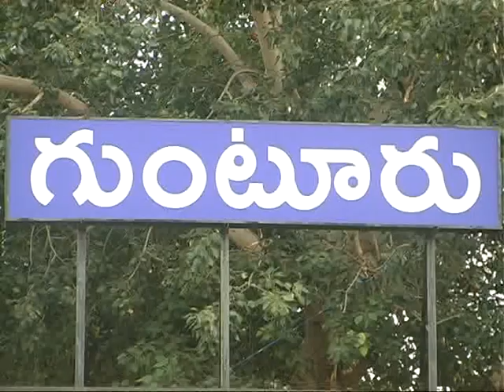ఆరోగ్యశ్రీ పథకం పెట్టినది ఎవరో తెలుసా లోకేష్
*ఆరోగ్య‌శ్రీ ప‌థ‌కాన్ని ప్ర‌వేశ‌పెట్టింది ఎవ‌రో.. ఆ పేరు మీరు చెప్ప‌గ‌ల‌రా..?*
*మీ ప్ర‌భుత్వంలో ఎన్ని ఆరోగ్య‌శ్రీ ప్రొసీజ‌ర్లు పెంచారో స‌మాధానం ఇవ్వ‌గ‌ల‌రా..?*
*రూ.631 కోట్ల ఆరోగ్య‌శ్రీ బ‌కాయిలను మిగిల్చింది మీరు కాదా..?*
*మీరు బీపీఎల్ కుటుంబాల‌కే ఆరోగ్య‌శ్రీ అమ‌లు చేస్తే జ‌గ‌న‌న్న రూ.5లక్ష‌ల లోపు వార్షిక ఆదాయం ఉన్న‌వారంద‌రికీ ఇచ్చారు*
*ఏడాదికి ఆరోగ్య‌శ్రీకి మీరు రూ.వెయ్యి కోట్లు ఇస్తే.. జ‌గ‌న‌న్న ఈ ఒక్క ఏడాదే రూ.3400 కోట్లు ఖ‌ర్చు చేస్తున్నారు*
*ఈ నాలుగేళ్ల‌లో 36 ల‌క్ష‌ల మందికిపైగా రోగుల‌కు ఆరోగ్య‌శ్రీ ద్వారా ఉచితంగా చికిత్స అందించాం*
*ఈ నాలుగేళ్ల‌లో ఏకంగా రూ.10,100 కోట్లు ఆరోగ్య‌శ్రీ ట్ర‌స్టు ద్వారా ఖ‌ర్చు చేశాం*
*మీ ఆరోప‌ణ‌ల‌ను ప్ర‌జ‌లు అస‌హ్యించుకుంటున్నారు*
*మీకు ద‌మ్ముంటే నా ప్ర‌శ్న‌ల‌కు స‌మాధానం ఇవ్వండి*
*చంద్ర‌బాబునాయుడు, లోకేష్ వ్యాఖ్య‌ల‌పై నిప్పులు చెరిగిన మంత్రి విడ‌ద‌ల ర‌జిని*

ఆరోగ్య‌శ్రీ ప‌థ‌కంపై బ‌హిరంగ చ‌ర్చ‌కు సిద్ధ‌మా అని టీడీపీ అధినేత చంద్ర‌బాబునాయుడితోపాటు, నారా లోకేష్‌కు రాష్ట్ర వైద్య ఆరోగ్య‌శాఖ మంత్రి విడ‌ద‌ల ర‌జిని స‌వాల్ విసిరారు. గుంటూరులోని ఇన్‌స్పెక్ష‌న్ బంగ్లాలో ఆదివారం మంత్రి విడ‌ద‌ల ర‌జిని విలేక‌రుల స‌మావేశం నిర్వ‌హించారు. ఈ సంద‌ర్భంగా మంత్రి విడ‌ద‌ల ర‌జిని మాట్లాడుతూ చంద్ర‌బాబునాయుడు, లోకేష్ ప‌దే ప‌దే ఆరోగ్య‌శ్రీపై అర్థం లేని ఆరోప‌ణ‌లు చేస్తున్నార‌ని మండిప‌డ్డారు. ఆరోగ్య‌శ్రీని అనారోగ్య‌శ్రీగా మార్చారంటూ త‌ప్పుడు ప్ర‌చారం చేస్తున్నార‌ని దుయ్య‌బ‌ట్టారు. ఆరోగ్య‌శ్రీ ప‌థ‌కం ద్వారా ల‌క్ష‌లాది మంది నిరుపేద‌లు అత్యుత్త‌మ వైద్యం పొందుతున్నార‌ని, ప్ర‌భుత్వానికి ఎంతో మంచి పేరును ఈ ప‌థ‌కం తీసుకొస్తోంద‌ని, ఇది త‌ట్టుకోలేని తండ్రి కొడుకులు అడ్డ‌గోలు ఆరోప‌ణ‌లు చేస్తున్నార‌ని ధ్వ‌జ‌మెత్తారు. తండ్రికొడుకుల‌కు ద‌మ్ముంటే ఆరోగ్య‌శ్రీపై బ‌హిరంగ చ‌ర్చ‌కు రావాల‌ని డిమాండ్ చేశారు. ఆరోగ్య‌శ్రీని పూర్తిగా వెంటిలేట‌ర్‌కు చేర్చిన మీ చ‌రిత్ర‌ను తాను నిరూపిస్తాన‌న్నారు. 14 ఏళ్లకు పైగా ముఖ్య‌మంత్రిగా ఉన్న చంద్ర‌బాబునాయుడు ఆరోగ్య‌శ్రీ లాంటి ఒక ప‌థ‌కాన్ని తీసుకురావాల‌నే క‌నీస ఆలోచ‌నే చేయ‌లేక‌పోయార‌ని ఆగ్ర‌హం వ్య‌క్తం చేశారు. మీకు ద‌మ్ముంటే ఆరోగ్య‌శ్రీ ప‌థ‌కాన్ని ప్ర‌వేశ‌పెట్టిన నాయ‌కుడికి పేరు చెప్ప‌గ‌ల‌రా అని ప్ర‌శ్నించారు. దివంగ‌త ముఖ్య‌మంత్రివ‌ర్యులు వైఎస్ రాజ‌శేఖ‌ర‌రెడ్డి ఆరోగ్య‌శ్రీ ప్ర‌వేశ‌పెట్టి ప్ర‌జ‌ల గుండెల్లో ప‌దిల‌మైన స్థానాన్ని పొందార‌ని తాము గ‌ర్వంగా చెప్ప‌గ‌లుగుతామ‌ని పేర్కొన్నారు.
*టీడీపీ బ‌కాయిలు మేం చెల్లించాం*
లోకేష్‌కు ద‌మ్ముంటే వారి గ‌త ఐదేళ్ల పాల‌న‌లో ఆరోగ్య‌శ్రీ ప్రోసీజ‌ర్లు ఎన్ని పెంచారో చెప్పాల‌ని డిమాండ్ చేశారు. తెలుగుదేశంపార్టీ అధికారం కోల్పోయేనాటికి ఏకంగా రూ.631 కోట్ల బ‌కాయిలును ఆస్ప‌త్రుల‌కు చెల్లించ‌కుండా వ‌దిలేసి పోయింద‌ని దుయ్య‌బ‌ట్టారు. తాము అధికారంలోకి వ‌చ్చాక ఆస్ప‌త్రుల‌కు ఆ బ‌కాయిలు చెల్లించామ‌ని తెలిపారు. ఇది వాస్త‌వమా.. కాదా.. లోకేష్ సమాధానం చెప్పాల‌ని డిమాండ్ చేశారు. టీడీపీ హ‌యాంలో కేవ‌లం దారిద్య్ర రేఖ‌కు దిగువ‌న ఉన్న‌వారికి మాత్ర‌మే ఆరోగ్య‌శ్రీ సేవ‌లు అందాయ‌ని, జ‌గ‌న‌న్న అధికారంలోకి వ‌చ్చిన వెంట‌నే వార్షికాదాయం రూ.5లక్ష‌ల లోపు ఉన్న కుటుంబాల‌న్నింటికీ ఆరోగ్య‌శ్రీ అందేలా చేశార‌ని పేర్కొన్నారు. ఈ ఒక్క నిర్ణ‌యం వల్ల ఏకంగా ఈ రాష్ట్రంలోని 85 శాతానికిపైగా కుటుంబాలు దాదాపు 1.42 కోట్ల కుటుంబాలు ఆరోగ్య‌శ్రీ ద్వారా ఉచితంగా వైద్యం పొందుతున్నాయ‌ని వెల్ల‌డించారు.
*టీడీపీ ప్ర‌భుత్వంలో అంతా అర‌కొరే*
టీడీపీ ప్ర‌భుత్వంలో కేవ‌లం 919 ఆస్ప‌త్రుల్లో మాత్ర‌మే ఆరోగ్య‌శ్రీ సేవ‌లు అందేవ‌ని మంత్రి తెలిపారు. రోజుకు కేవ‌లం స‌గ‌టున 1570 మందికి మాత్ర‌మే ఆరోగ్య‌శ్రీ ద్వారా అప్ప‌ట్లో ఉచిత వైద్యం అందింద‌ని పేర్కొన్నారు. కేవ‌లం 1057 ప్రొసీజ‌ర్ల‌కు మాత్ర‌మే చికిత్స అందించార‌ని, ఏడాదికి స‌గ‌టున కేవ‌లం వెయ్యికోట్ల వ‌ర‌కు మాత్ర‌మే ఖ‌ర్చు చేశార‌ని, ఆ నిధులు కూడా ఆస్ప‌త్రుల‌కు అర‌కొర‌గా అంద‌జేశార‌ని వెల్ల‌డించారు. జ‌గ‌న‌న్న ప్ర‌భుత్వం అధికారంలోకి వ‌చ్చాక ఆరోగ్య‌శ్రీ కింద చికిత్స అందించే ఆస్ప‌త్రుల సంఖ్య‌ను ఏకంగా 2275కు పెంచార‌ని పేర్కొన్నారు. రోజుకు స‌గ‌టున ఏకంగా 3400 మంది ఇప్పుడు రాష్ట్రంలో ఆరోగ్య‌శ్రీ ద్వారా చికిత్స పొందుతున్నార‌ని తెలిపారు. ఆరోగ్య‌శ్రీ కింద ఈ ఒక్క ఏడాదే జ‌గ‌న‌న్న ఏకంగా 3400 కోట్లు ఖ‌ర్చు చేస్తున్నార‌ని వివ‌రించారు. ఆరోగ్య‌శ్రీ ప్రొసీజ‌ర్ల‌ను జ‌గ‌న‌న్న ఏకంగా 3257కు పెంచారని పేర్కొన్నారు. ఇవ‌న్నీ వాస్త‌వాల‌ని, ప్ర‌భుత్వం వ‌ద్ద ఉన్న అధికారిక రికార్డుల‌ని, వాస్త‌వాల‌ను దాచాల‌ని చూసినా దాగ‌వ‌ని తెలిపారు.
*జీవ‌న‌భృతి ఇస్తున్న ఏకైక ప్ర‌భుత్వం మాది*
ఆరోగ్య‌శ్రీ ప‌థ‌కం కింద ఈ నాలుగేళ్ల‌లో 36 ల‌క్ష‌ల మందికిపైగా రోగుల‌కు ఉచితంగా వైద్య చికిత్స అందించామ‌ని, ఈ నాలుగేళ్ల‌లో ఏకంగా రూ.10,100 కోట్లు ఆరోగ్య‌శ్రీ ట్ర‌స్టు ద్వారా ఖ‌ర్చు చేశామ‌ని వివ‌రించారు. ఆరోగ్య‌శ్రీ ప‌థ‌కం కింద చికిత్స పొందిన రోగులు.. వారు తిరిగి కోలుకునే వర‌కు వారికి జీవ‌న‌భృతిని అందిస్తున్న ఏకైక ముఖ్య‌మంత్రి వైఎస్ జ‌గ‌న్ మోహ‌న్‌రెడ్డి మాత్ర‌మే అని స్ప‌ష్టం చేశారు. ఆరోగ్య ఆస‌రా ప‌థ‌కం కింద ఏకంగా ఇప్ప‌టివ‌ర‌కు 1074.69 కోట్ల రూపాయ‌ల‌ను బాధిత రోగుల‌కు ప్ర‌భుత్వం అంద‌జేసిందని చెప్పారు. ఆరోగ్య ఆస‌రా ప‌థ‌కం కింద ఇప్ప‌టివ‌ర‌కు ఏకంగా 20,43,036 కేసుల‌కు జీవ‌న భృతిని జ‌గ‌న‌న్న అంద‌జేశామ‌ని, ఆరోగ్య‌శ్రీ ద్వారా మొత్తం చికిత్స పొందిన రోగుల్లో ఈ  టీడీపీకి ప్ర‌జ‌లు చావుదెబ్బ కొట్టార‌ని, అయినా బుద్ధిరాలేద‌ని మండిప‌డ్డారు. లేని పోని ఆరోప‌ణ‌లు చేస్తూ... ప్ర‌జ‌ల‌ను మ‌భ్య‌పెట్టాల‌ని చూస్తున్నారని దుయ్య‌బ‌ట్టారు. ఎప్పుడు చ‌ర్చ‌కు వ‌చ్చినా.. తాను సిద్ధ‌మ‌ని స్ప‌ష్టం చేశారు.